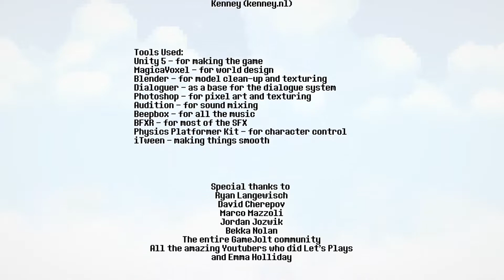OUR OWN ISLAND! || Spider The Fox 03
The end is nigh, Spider has grown up, we have collected many seeds (A HUGE AMOUNT) and spoken to heaps of funny faces! And to reward us with our hard efforts...our own island!!!